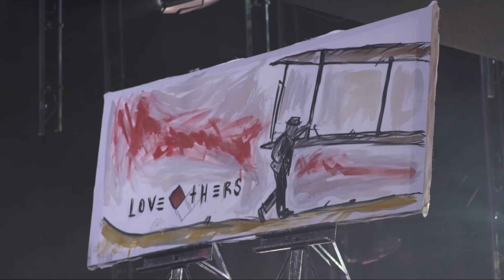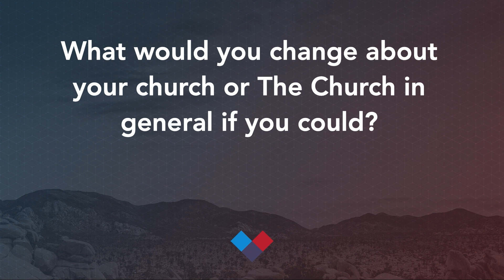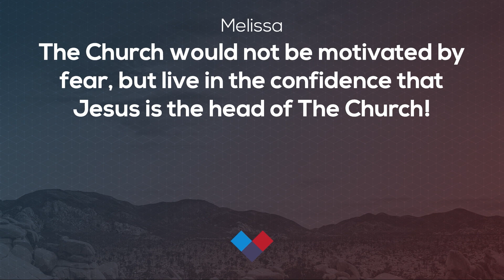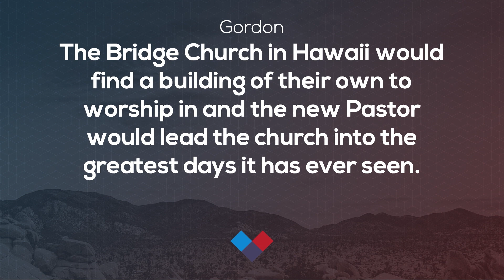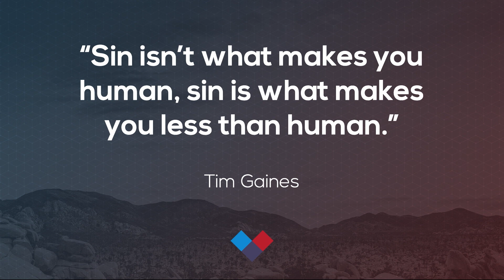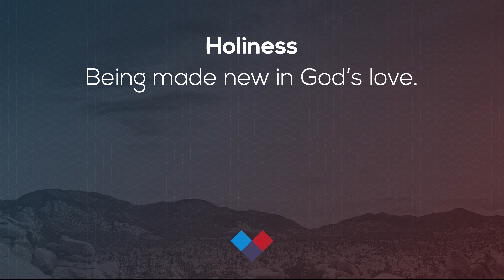SESSION 5 // HOLINESS // Saturday Morning